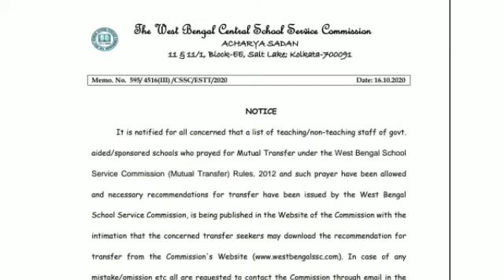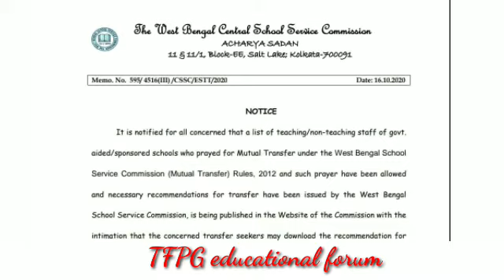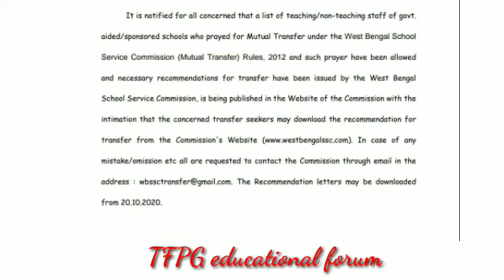অফলাইন মিউচুয়ালে WBSSC জারী করল recommendation letter নিয়ে বিশেষ নির্দেশিকা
Mutual transfer WBSSC